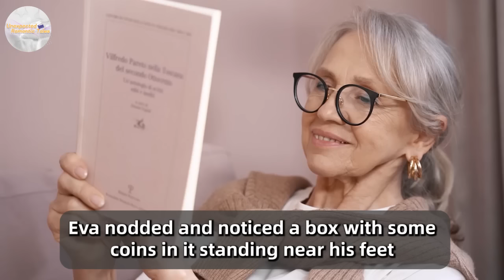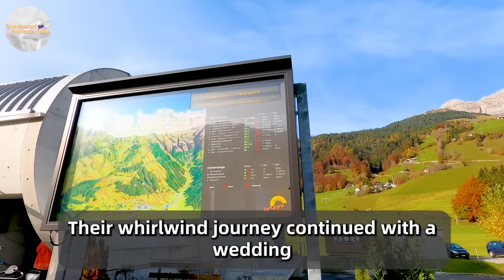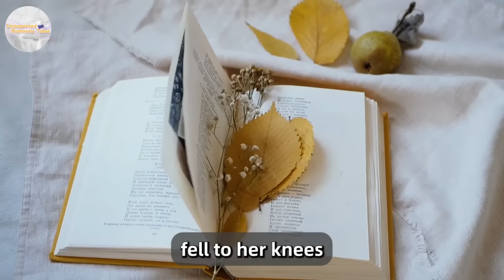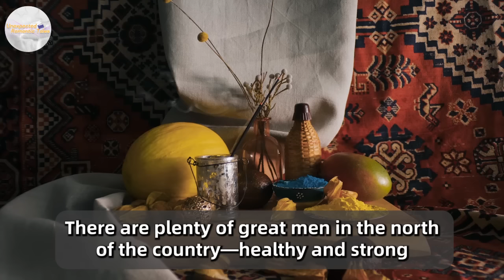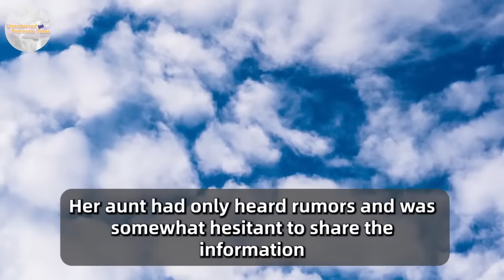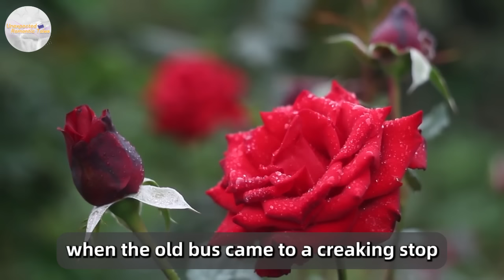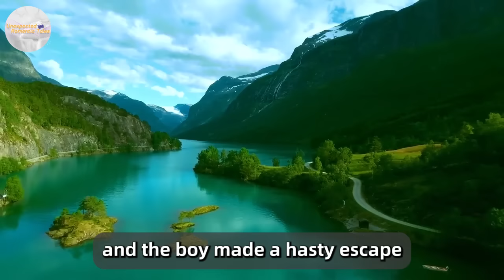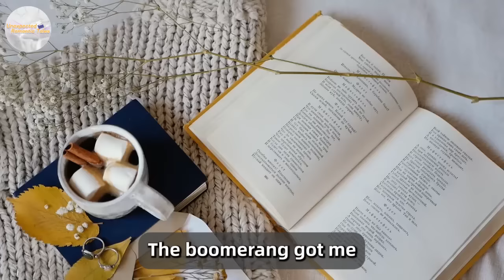A Pregnant Wife Heard Noises In Her Spouse's Office. Opening The Door, She Fainted From What She Saw